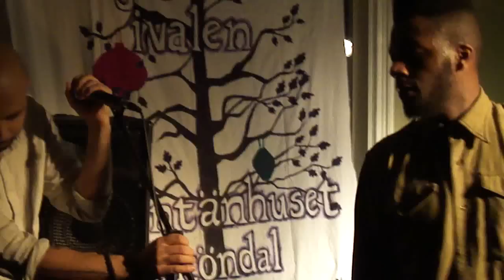Adam Tensta - Like a punk - live at Fontänhuset - Stockholm 2010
Adam Tensta tearing down the house!

Adam performing a new song in the living room of Fountainhouse in southern Stockholm, a house for young adults with psychological problems.

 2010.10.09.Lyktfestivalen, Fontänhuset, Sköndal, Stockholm